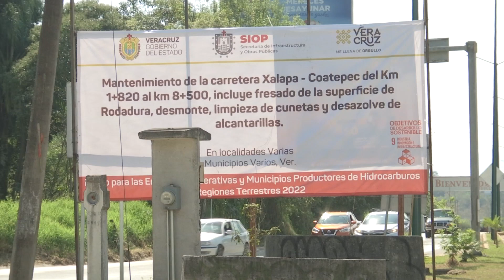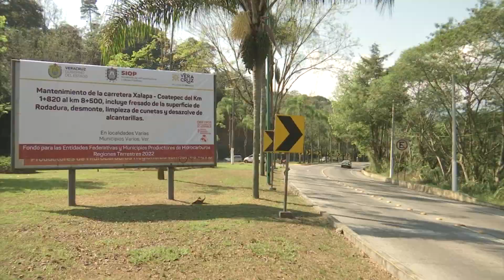Por iniciar trabajos de rehabilitación de la carretera Xalapa-Coatepec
Xalapa, Ver.- Están por iniciar los trabajos de mantenimiento a la carretera Xalapa-Coatepec.

La dirección de Obras Públicas del ayuntamiento coatepecano dio a conocer que comenzarán a la altura de la glorieta donde inicia el bulevard, con dirección de la capital a este pueblo mágico, frente al Velódromo y se harán en un carril, para no cortar por completo la circulación vial.

Estos trabajos estarán a cargo de la Secretaría de Infraestructura y Obra Pública del Gobierno del Estado y se harán con el fin de disminuir los accidentes en esta vía.

“Se va a hacer a través de un fresado y después una capa de carpeta asfáltica. Estamos ya en contacto con la SIOP, ya se presentó la empresa con nosotros, estamos por coordinar el inicio determinado, hora y fecha, para que esta semana se pueda dar arranque a estos trabajos. El concreto no se va a cambiar ni a quitar, va a estar siguiendo como una base, se hace el fresado del mismo y el encarpetado por encima, una capa de carpeta asfáltica que va a permitir que ya no sea resbaladiza la superficie y sea de mayor agarre para los vehículos” detalló Enrique Daniel Ceferino Linares, director de Obras Públicas de Coatepec.

Estos trabajos se realizarán en ambos carriles de la carretera y la obra tiene un margen de duración de tres a cuatro meses.

La carretera antigua a Coatepec conocida como “Briones” es una de las rutas alternas que se recomendará a los automovilistas que se dirijan de Xalapa a Coatepec, Xico, Teocelo o alguno de los municipios de esta zona del estado.